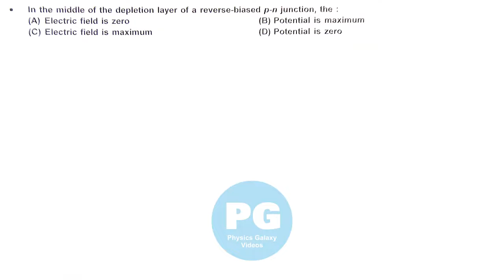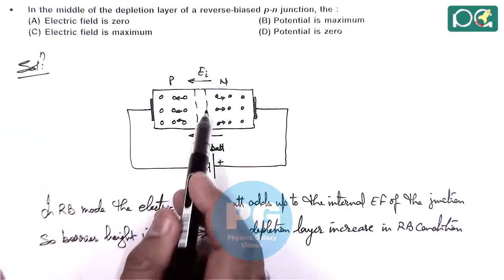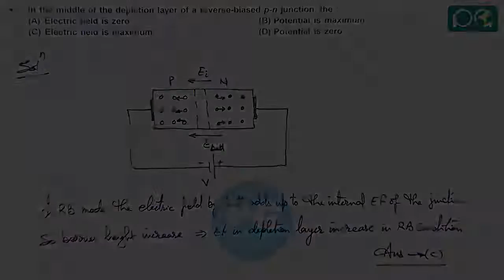JEE Main 2003 Physics Solutions | PN Junction and Diodes-01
JEE Main 2003 Physics Solution | PN Junction and Diodes